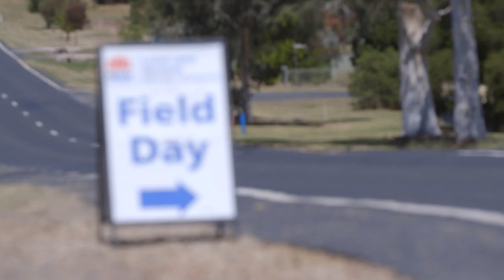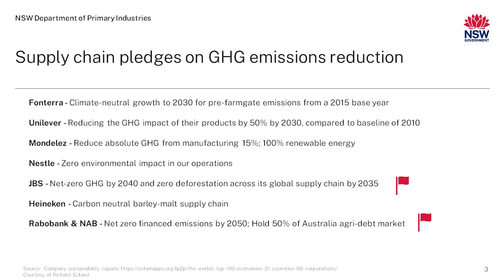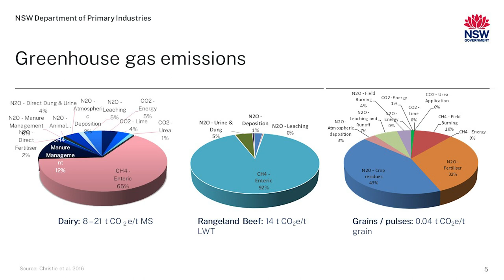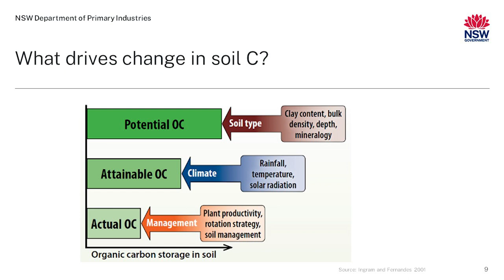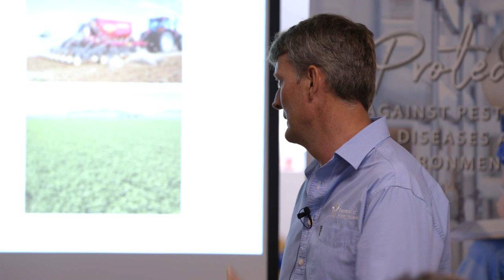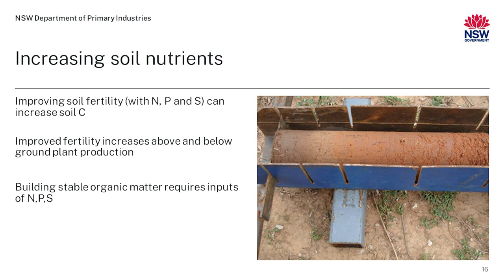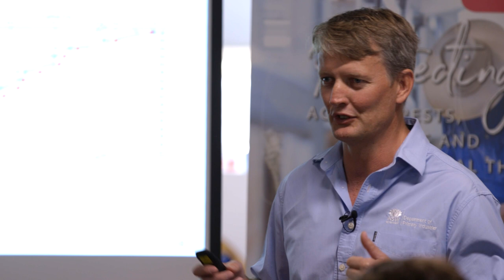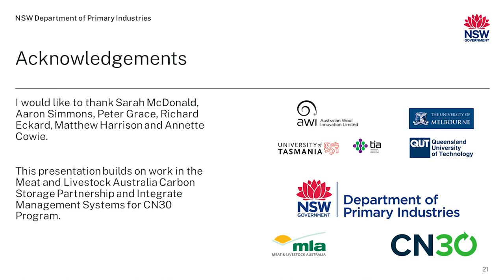Reducing farm greenhouse gas emissions + carbon opportunities & risks | 2023 Cudal Pastures Update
The NSW Department of Primary Industries’ Dr Warwick Badgery takes us through the opportunities and risks in reducing farm greenhouse gas emissions and soil carbon sequestration in this short presentation.
- An overview of what soil carbon is and what drives its change.
- Why soil carbon sequestration is a high-risk emission reduction strategy.
- Who has the best opportunities for soil carbon sequestration.
- How you can make best use of emissions reduction.

This presentation was recorded at the 2023 Grasslands Society of NSW Autumn Pasture Update in Cudal.